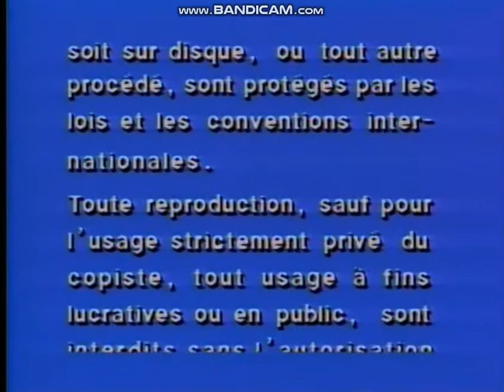Robin Hood Prince Of Thieves (1991 Movie) 2007 DVD Closing (Disc 1 Theatrical Version)